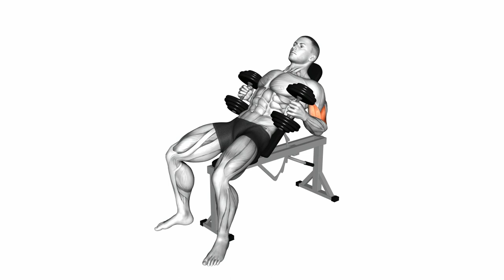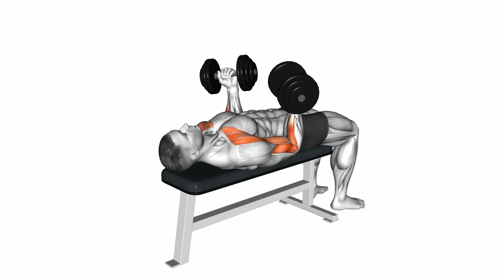How To Build Your biceps workout Fast (6 Effective Exercises)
How to Get Bigger Biceps Fast (JUST DO THIS!)

Releted Keywords :-
back and bicep workout
bicep
bicep glue
best bicep workout
glue bicep
bicep workout
bicep curls
bicep tear
gods bicep
best bicep exercises
bicep exercises
bicep live
cable bicep curl
bicep curl
beer bicep
bicep tendonitis
6 best biceps exercises,
how to get bigger arms and forearms
,how to get bigger bicep peak at home,
6 biceps workout at home
4 best biceps Workout
bicep science
bicep hack
adavance biceps workout
intense bicep workout at home
how to get bigger biceps peak at home
most effective bicep Workout,bicep and forearms woorkout at home
proffessional biceps workout
secret biceps workout